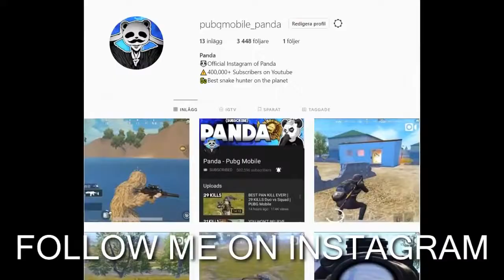Pubg mobile game sneak attack on full squad – best gaming video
Mojo Matt and Gridlock Games gives you an action packed gameplay adventure of PUBG, Player Unknown's Battleground. You will learn and see new things in every episode